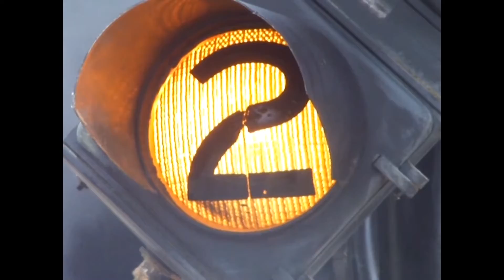School Crossing Flashers (SGE & Eagle) - February 2013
South Terrace, Pooraka.